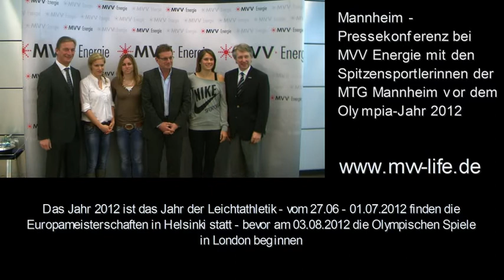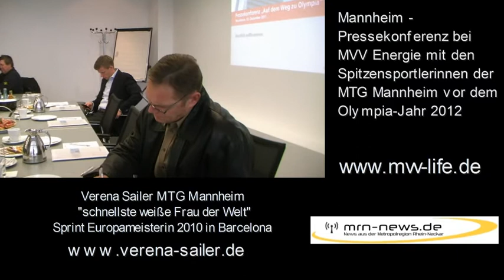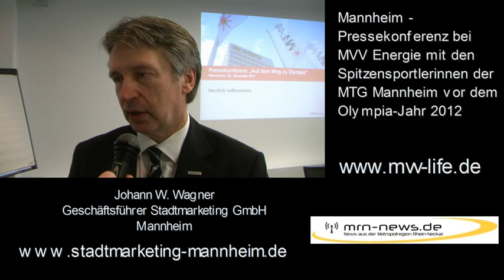MVV Energie Mannnheim macht Pressekonferenz zum Olympia Jahr mit MTG Spitzenathletinnen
Mannheim / Metropolregion Rheinneckar  - Spitzensportlerinnen bereiten sich auf die Olympischen Spiele in London vor -- Zahlreiche Wettbewerbe als Vorbereitung und Trainingslager geplant - MVV Energie unterstützt als Sponsor Verena Sailer und Anne Möllinger -